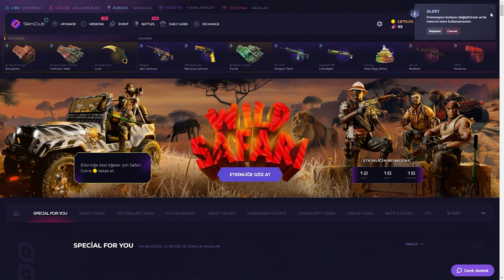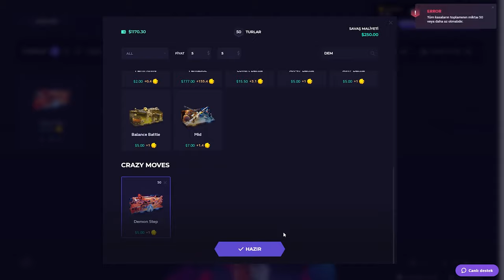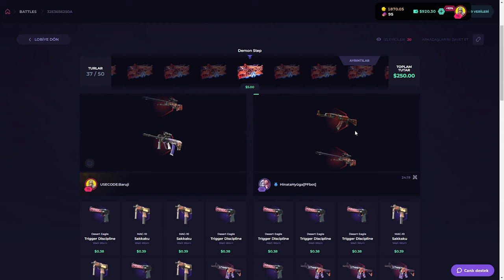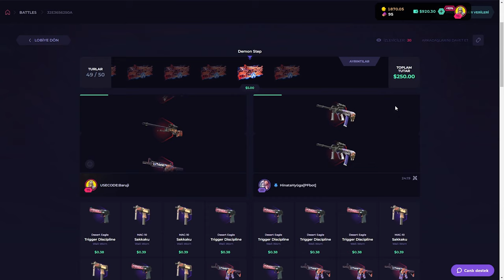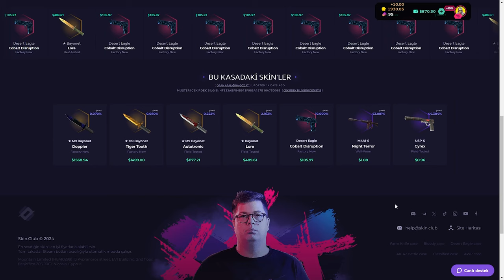Oni Taji Bizi Bitirdi | CS KASA AÇILIMI | SkinClub Promo Code 2024